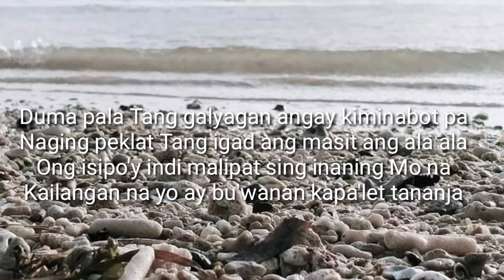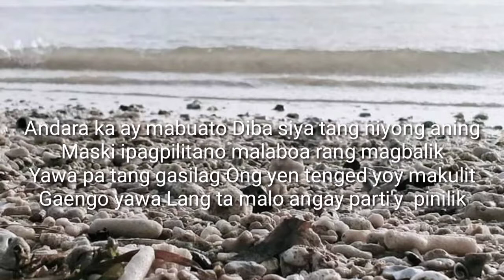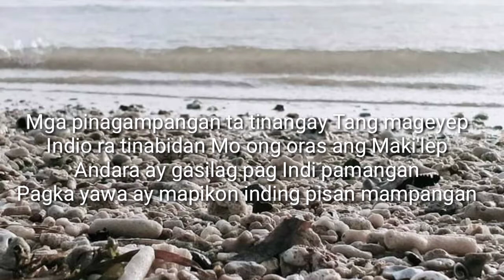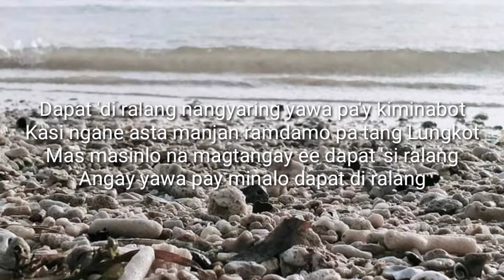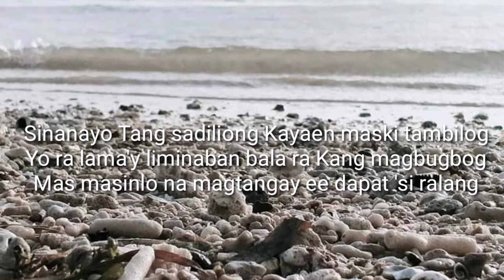Dapat 'Di Ralang - Pheng (Sana 'Di Nalang Agutaynen Rap Cover)